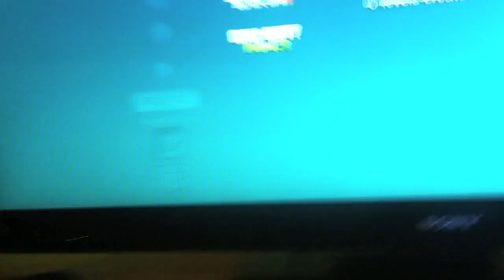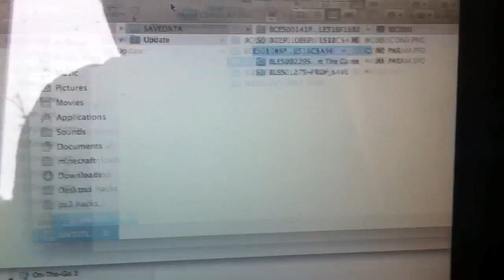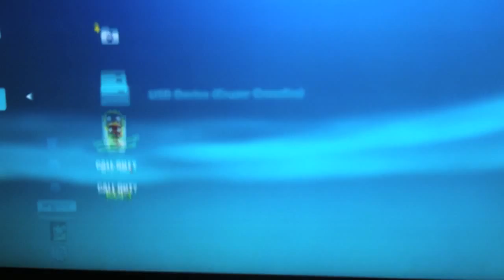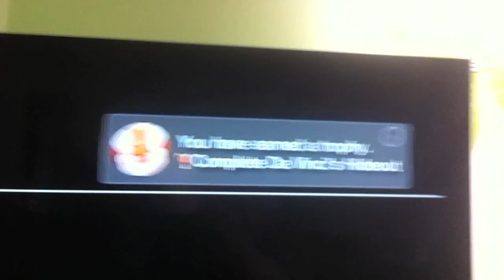Little Big Planet 2 100% Platinum Trophy Hack&MODS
open this do it

 You can do on MAC/WINDOWS

Step 1. Load Up Little Big Planet 2
Step 2. Go To Pod
Step 3. Go To Settings.Profile.Backup.Profile.New Save Data
Step 4. Exit Game & Go To (PS3 Save Data) Copy LBP2 Back Up Profile To USB Drive
Step 5. Go To Computer & Go To PS3. Your LBP2 Blus File Then Delete The 0. THE NEW 0. FILE IN YOUR LBP2 BLUS FILE)
Step 6. Go To Your PS3. (PS3) Save Data. USB Drive & Copy & Overwrite the LBP2 Save Data Into Your Old Profile Back up
Step 7. Load Up LBP2 Go To Pod.Then Settings.Then Profile.